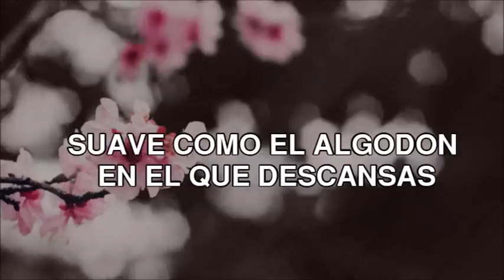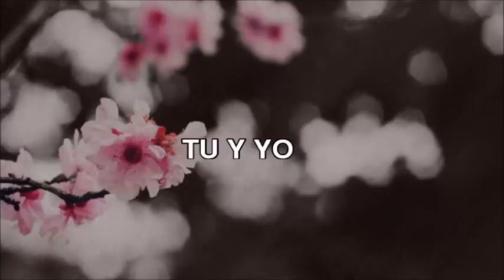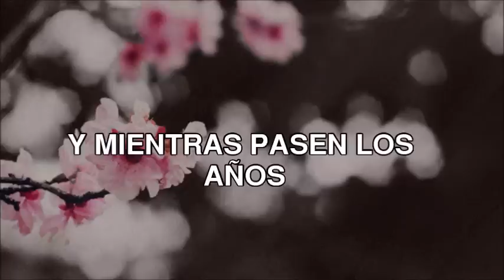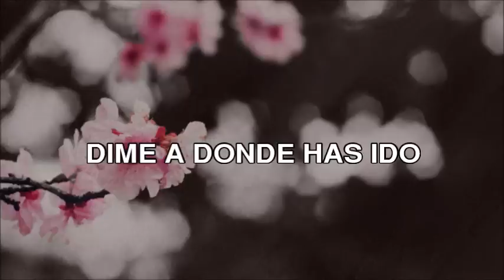September Song- JP Cooper // Subtitulada al Español